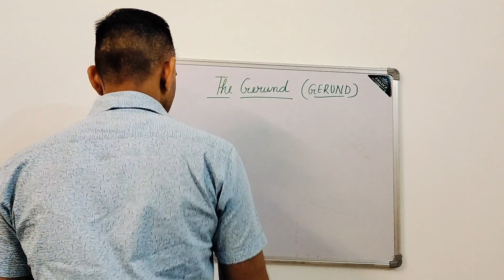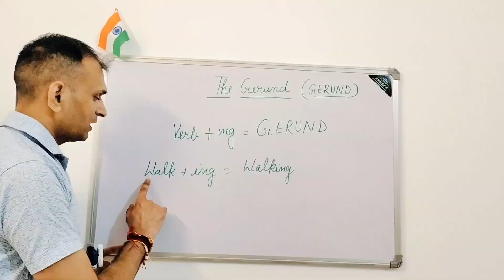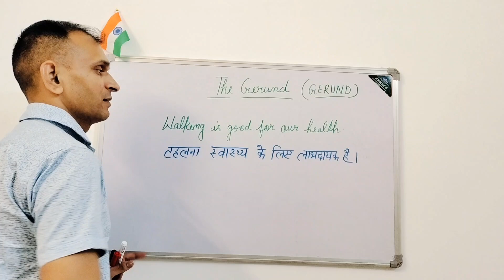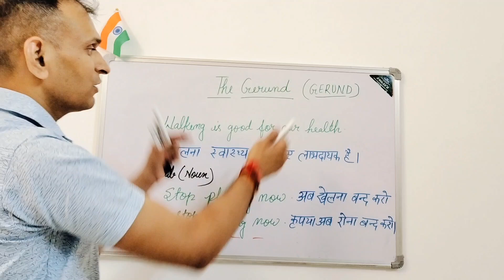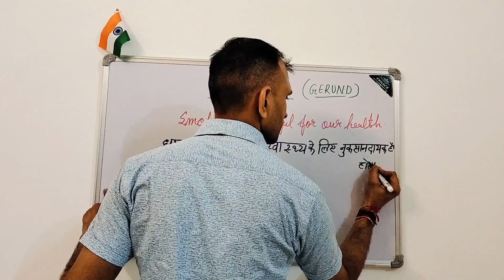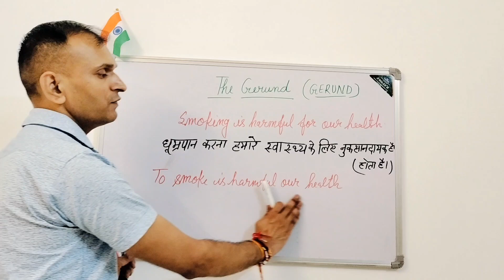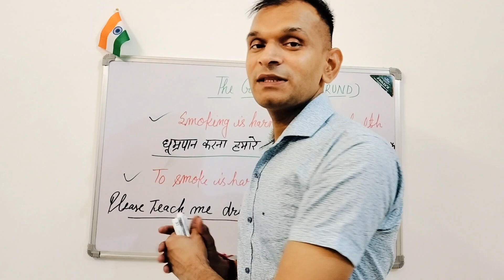Let's learn GERUND..... gerund को बनाना और उसका प्रयोग करना सीखें बहुत ही आसान तरीके से...